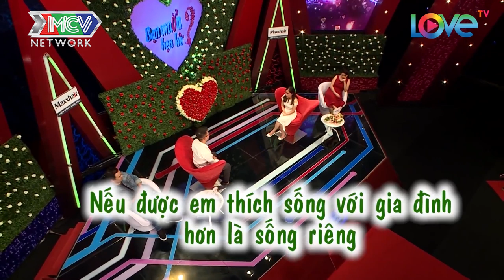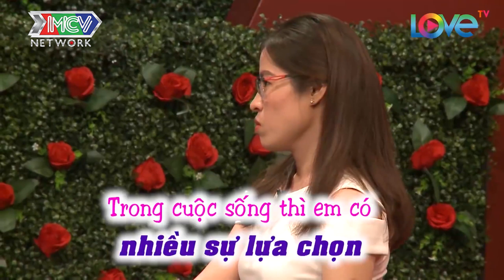CHÀNG SOÁI CA KHIẾN BẠN GÁI XINH ĐẸP MẶT TÁI MÉT VÌ TẬT XẤU NHẬU LÀ NGỦ NGÁY | BMHH